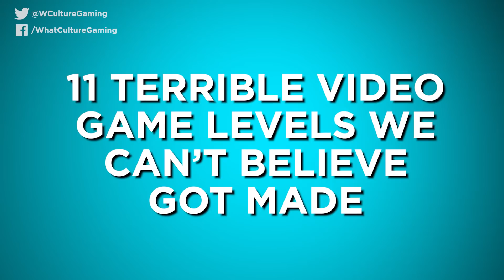11 Terrible Video Game Levels We Can't Believe Got Made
Ugh. Why is this even here?